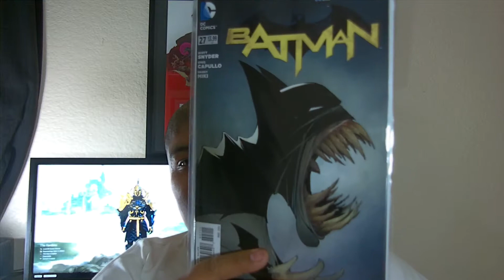comic book haul 1/22/14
haul
afterlife with archie
deadly class
origin
black widow
batman
hawkeye